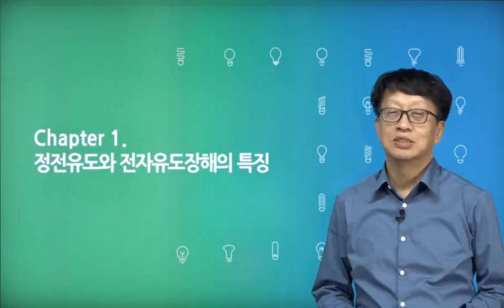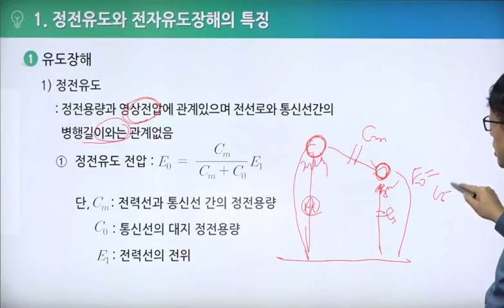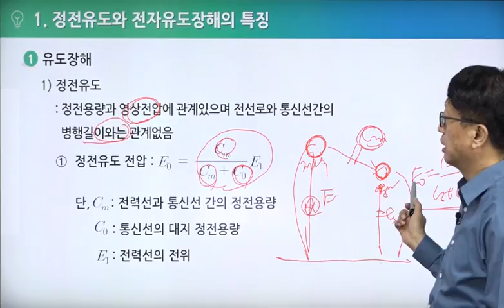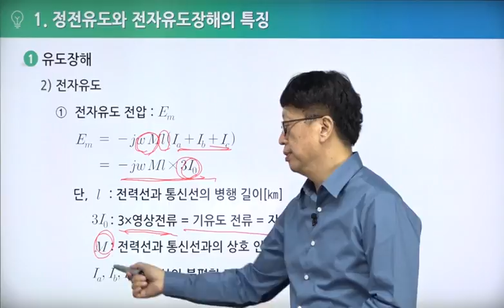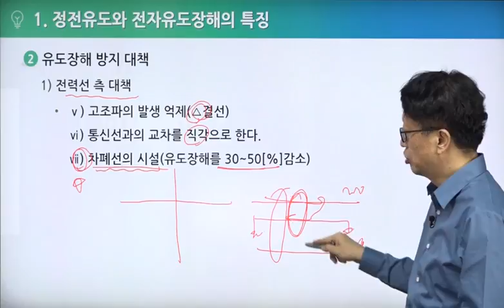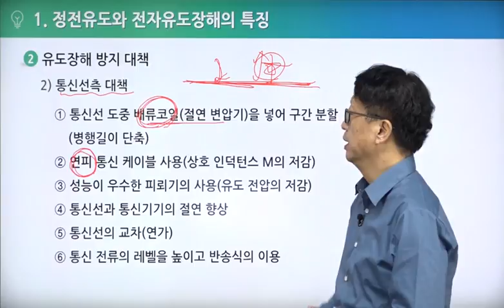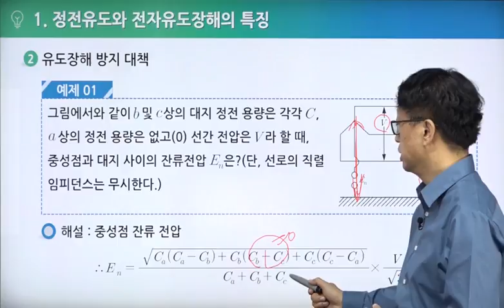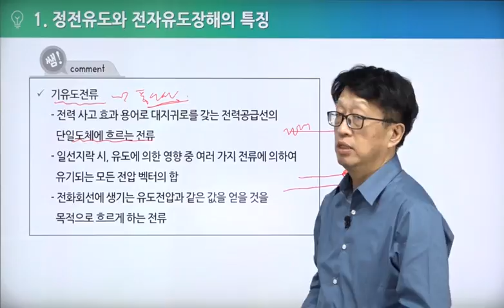[전기(공사)기사 산업기사]전력공학 - 정전유도와 전자유도장해의 특징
전기기사, 전기산업기사, 전기공사기사, 전기공사산업기사 공통과목인 전력공학 중 정전유도와 전자유도장해의 특징에 관한 강의 영상입니다.